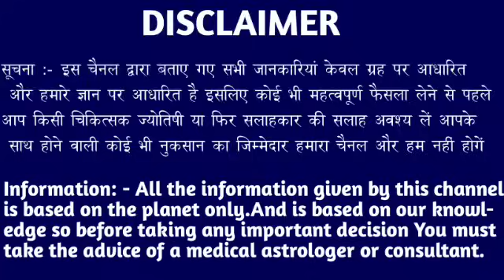मकर राशि वाला 20 फरवरी 26:00 बजे बने बनाए घर उजाड़ने वाला है जल्दी देखो। Makar Rashi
मकर राशि वाला 16 फरवरी 26:00 बजे बने बनाए घर उजाड़ने वाला है जल्दी देखो। Makar Rashi